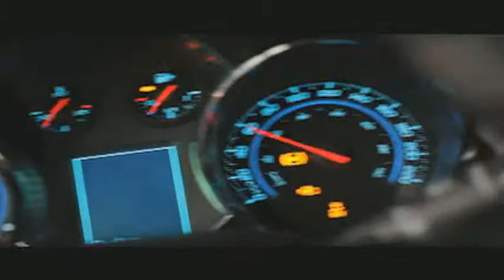0121 Life at 5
0121 Life at 5